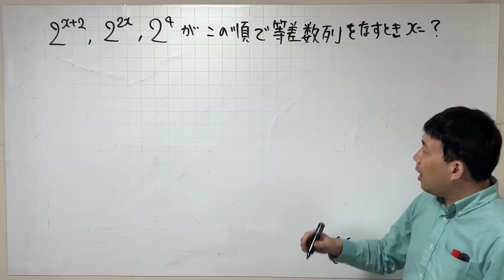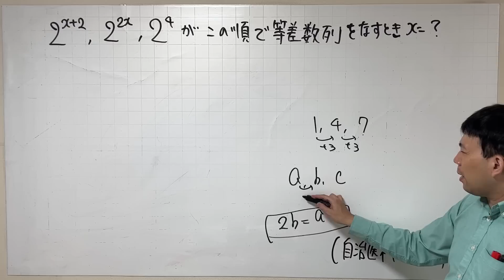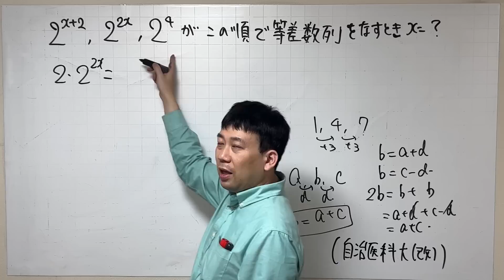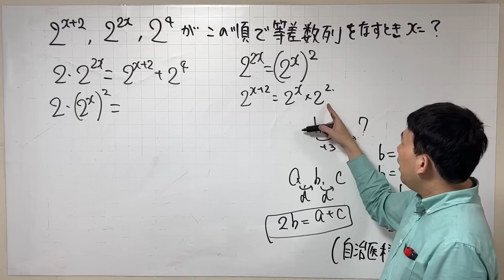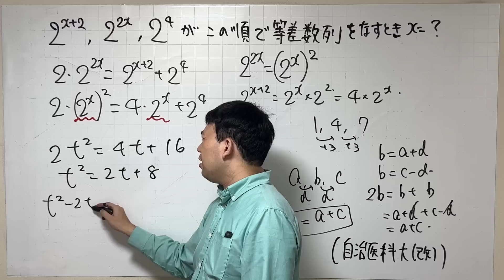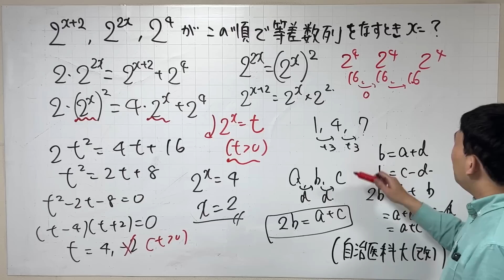この答えあっているのか？指数関数と等差数列 自治医科大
数学オリジナルTシャツ販売中